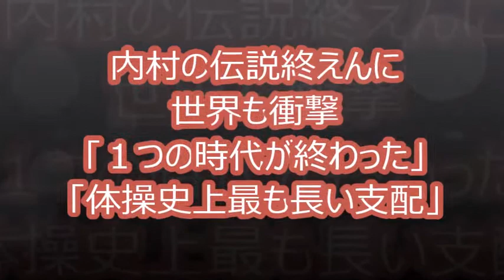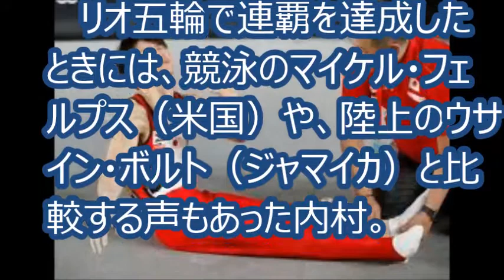[世界も衝撃] 内村航平の伝説終えんに世界も衝撃。「１つの時代が終わった」「体操史上最も長い支配」。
男子予選が行われ、個人総合で前人未到の大会７連覇を狙った“絶対王者”の内村航平（２８）＝リンガーハット＝は跳馬での演技の際に左足を痛め、その後棄権した。

[関連リンク]
松山英樹ファンクラブ

[関連動画]
内村航平　個人総合7連覇！　7連覇にかけて７つの質問 食事は１日１食　　ライバル　ベルニャエフ実家取材　全部俺ん家はオレンジ？！（愛車のポルシェも俺ん家）

[引用元]
内村の伝説終えんに世界も衝撃「１つの時代が終わった」「体操史上最も長い支配」